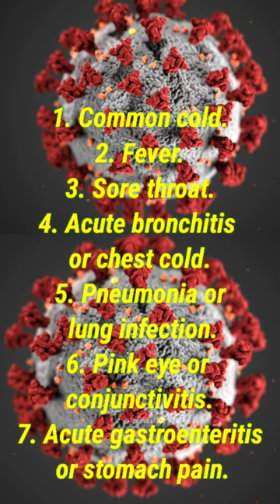Symptoms of adenovirus | Common Symptoms | W.H.O | World Health Organization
Adenoviruses are medium-sized, nonenveloped viruses with an icosahedral nucleocapsid containing a double-stranded DNA genome. Their name derives from their initial isolation from human adenoids in 1953.

Information about Adenovirus
Symptoms of adenovirus
Adenovirus
Common Symptoms
 Virus
 W.H.O

Cover Topic In This Video Your Queries 👇👇
1. GK
2. General Knowledge
3. Important GK Questions and answer for
4. Competitive Exams
5. Quiz Test
6. Important gk
7. Quiz test.
8. competitive quiz
9. competitive general knowledge.
10. general knowledge quiz
11. quiz questions
12. general knowledge questions
13. gk quiz
14. general knowledge questions with answers
15. gk question in english
16. GK Question Answer
17. India GK
18. samanya gyan
19. gk questions
20. india gk in english
21. 2021 gk questions and answers
22. lucent gk.
23. gk questions and answers
24. gk question
25. general knowledge
26.general knowledge questions and answers
27. samanya gyan
28. g.k questions in english
29. gk question answer
30. gk ke sawal
31. जनरल नॉलेज
32. जीके
33.gk afroz
34. gk questions
35. gktoday
36.gk tricks
37. gk study adda
38. gk video.
39.gk live
40. gk by kumar Gaurav sir
41. gk by khan sir
42. gk today current affairs
43. question
44. सामान्य ज्ञान
45. general knowledge ke question
46. gk knowledge
47. gk dijiye
48.जीके का क्वेश्चन
49. जीके के सवाल
50. gk general knowledge
51. जनरल नॉलेज
52. gk knowledge
53. gk questions and answers 2021
54. gk questions and answers 2022
55. gk questions and answers in english
56. GK Police
57. GK IAS
58. GK IPS
59. g. k.
60. gk ke sawal
61. gk ka question
62. जीके क्वेश्चन
63. gk 2019
64. gk 2020
65. gk 2021
66. gk 2022
67. Current Affairs 2022
68. g.k. question with answer
69. answer
70. lucent gk
71. Reasoning
72. Intelligence Quotient (IQ)
73. Emotional Quotient (EQ)
74. gk upse
75.GK for competitive examination